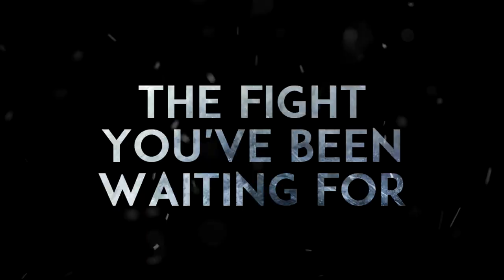YOUTUBE BOXING - Elisha vs Pino (Official Trailer)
thank you to everyone for watching the video and supporting our channel, we love you all and only do all this videos for fun.
make sure you leave a comment because every piece of advise helps.